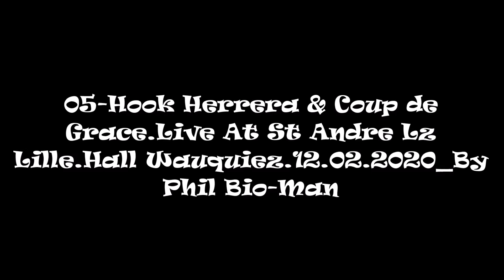05-Hook Herrera & Coup de Grace.Live St Andre Lz Lille.Hall Wauquiez.Fr.12.02.20_By Phil Bio-Man